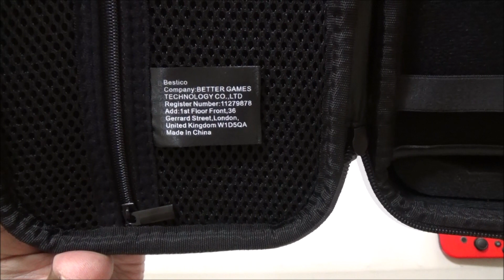Bestico Nintendo Switch Travel Carry Case - Review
I finally found a carry case that is compact but has enough space to accommodate the dock! This is the Bestico Carry Case for the Nintendo Switch.